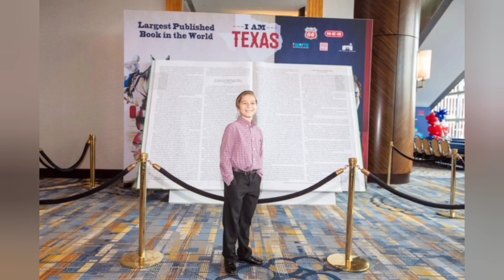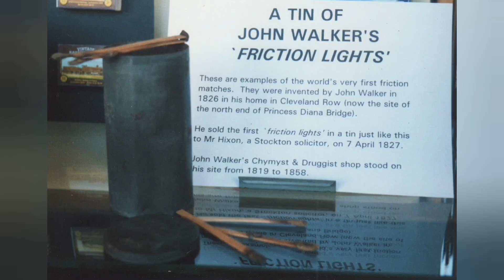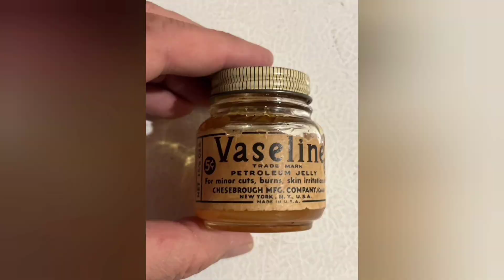99% யாருக்கும் தெரியாத உண்மைகள்!! 🔥/| Most amazing facts in tamil galatta news 😱/tamilfacts